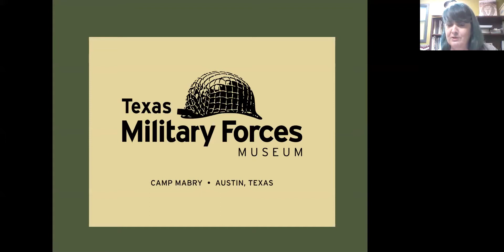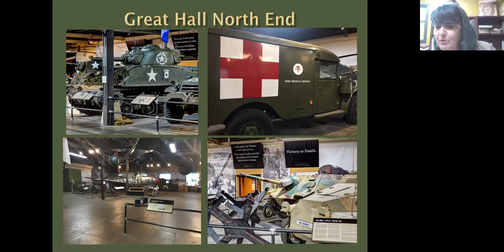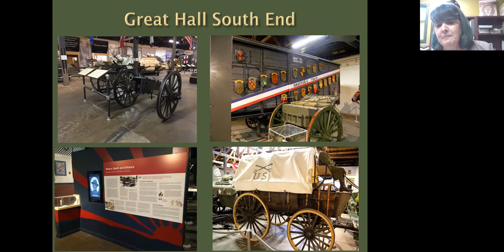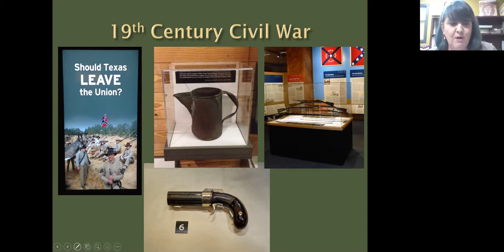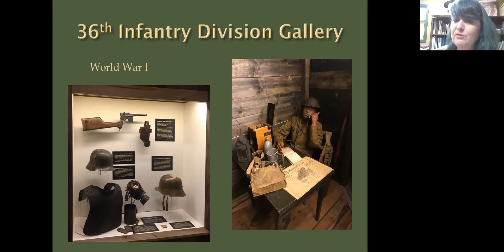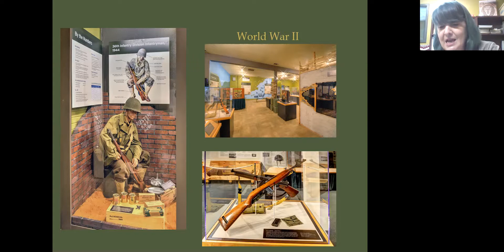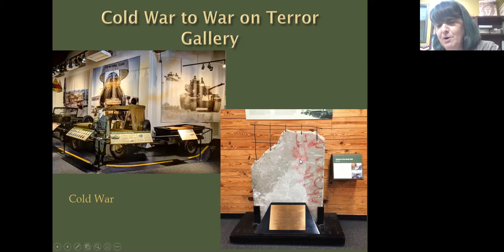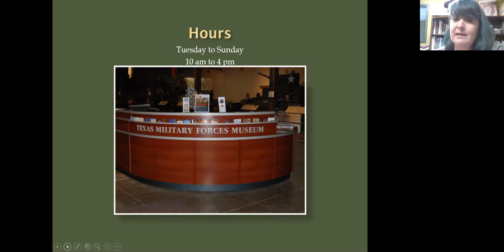Eanes History Group - An Introduction to Camp Mabry and the Texas Military Forces Museum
This presentation will cover the camp from its founding in 1892 through the present day and introduce the museum and its collections to the audience.

Lisa Sharik is the Deputy Director of the Texas Military Forces Museum located at Camp Mabry in Austin, Texas, a post she has held for 13 years. Ms. Sharik received a Bachelor’s degree from the University of Texas at Austin in Archaeological Studies. She worked as a contract archaeologist on various projects in Texas for 4 years. She earned her Masters Degree in Historical Administration and Public History from Florida State University. Lisa Sharik has also worked as an education specialist at the Capitol Complex Visitor’s Center and Austin Children’s Museum doing museum education/tours. At the Texas Military Forces Museum she is responsible for cataloging of all material, archival collections, research requests, artifact research, tours, volunteers, website and social media, and overall administrative operations. Her areas of special interest include 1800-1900’s material culture and the WWI and WWII history of the 36th Infantry Division.